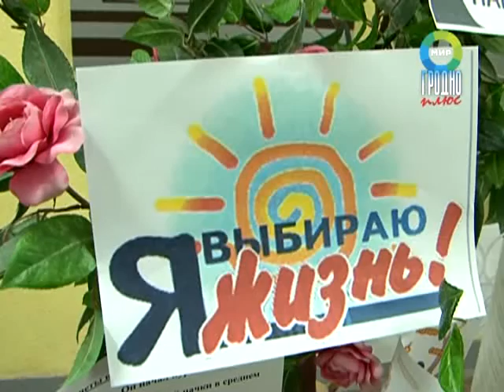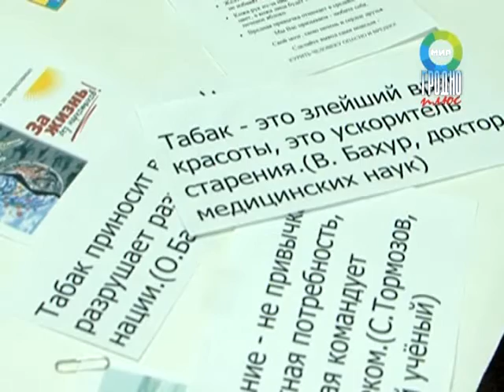Сюжет Акция против курения в СШ №34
В рамках дня некурения в нашем городе проходят антитабачные акции, подробности на сайте